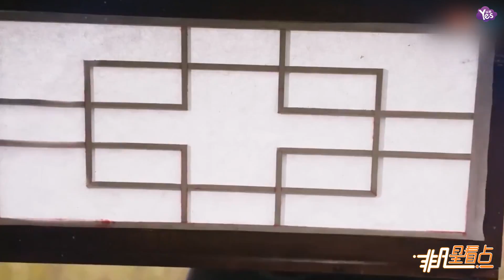【近期】金秀賢最新軍中照流出！網友調侃“找得到是真愛”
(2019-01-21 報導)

金秀賢最新軍中照流出！網友調侃“找得到是真愛”